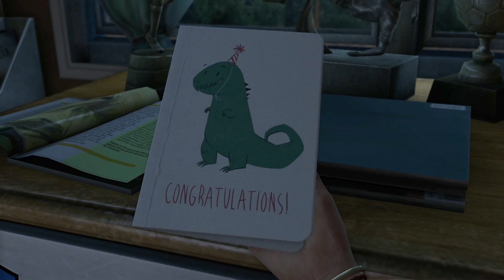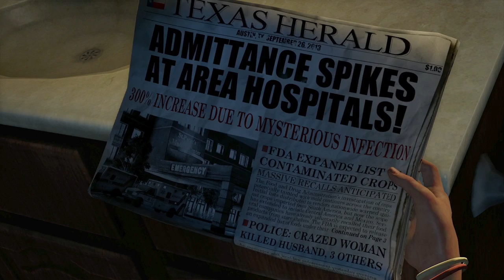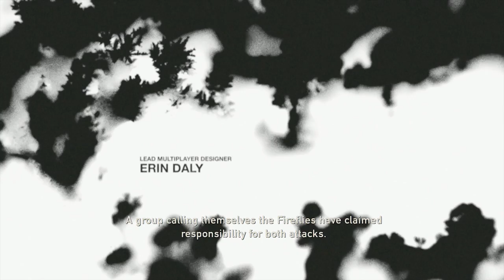The Last Of Us Remastered Gameplay Walkthrough Part 1 - OH God the feels - (PS4)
The Last of Us is an action-adventure survival horror video game developed by Naughty Dog and published by Sony Computer Entertainment. It was released on June 14, 2013, for the PlayStation 3. The player controls Joel (voiced and motion-captured by Troy Baker) escorting the young Ellie (Ashley Johnson) across a post-apocalyptic United States. The player uses firearms, improvised weapons and stealth to defend against hostile humans and zombie-like creatures infected by a mutated strain of the Cordyceps fungus.
The Last of Us received critical acclaim for its writing, voice acting, sound design, level design, music and art direction. Its narrative was praised for its characterization, subtext, and depiction of the human condition. Considered one of the most significant titles of the seventh generation video game era, The Last of Us received over 200 "game of the year" awards from newspapers, magazines and websites. It was also a commercial success, and became the second-largest video game launch of 2013 (after Grand Theft Auto V), selling over 1.3 million units in its first week. As of July 2014, the game had sold over 7 million units worldwide.
A DLC episode, Left Behind, was released on February 14, 2014. An updated version for the PlayStation 4, The Last of Us Remastered, was released on July 29 in North America, July 30 in Australia and Europe, and August 1 in the United Kingdom.

Roobla.com